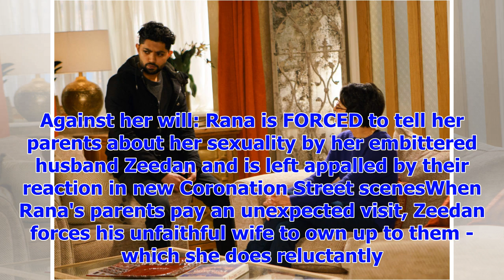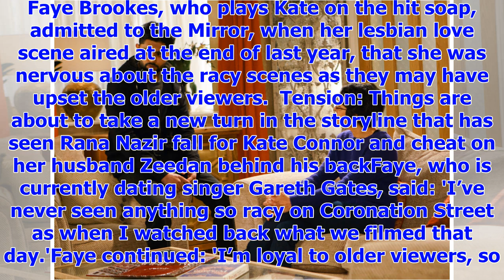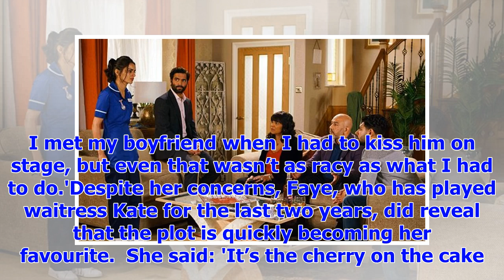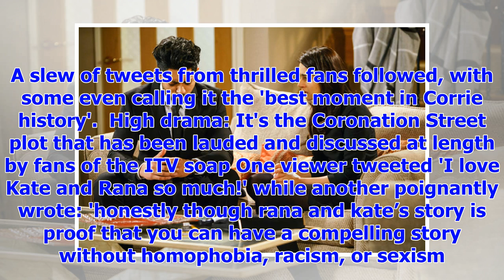[Breaking News]Corrie SPOILER: Zeedan Rana forces to come out to my parents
Published: 10:57 EST, 3 February 2018 | Updated: 14:16 EST, 3 February 2018 It's the Coronation Stre...